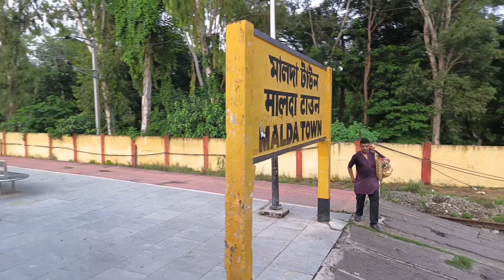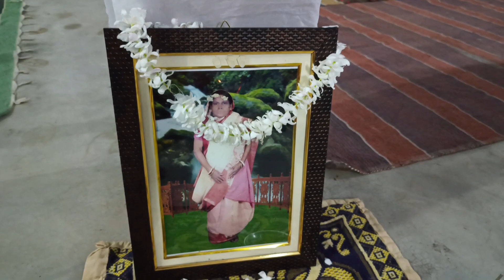Mama bari Nimtita Shraddha Bari Didar kaje All female